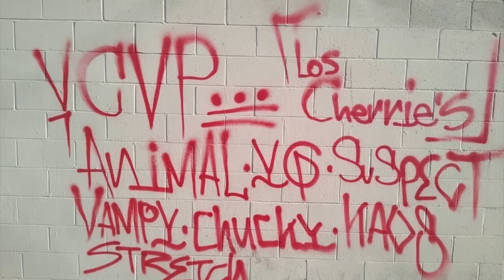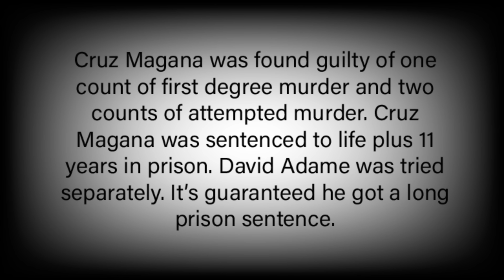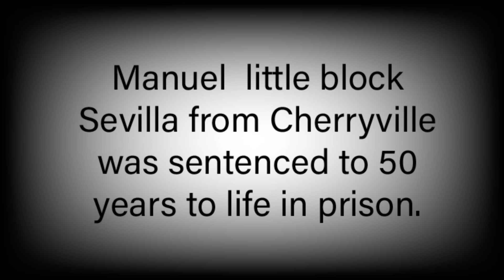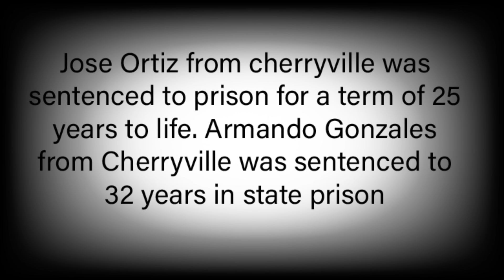The Story Of Cherryville Pomona Gang , 12th Streets Worst Rival